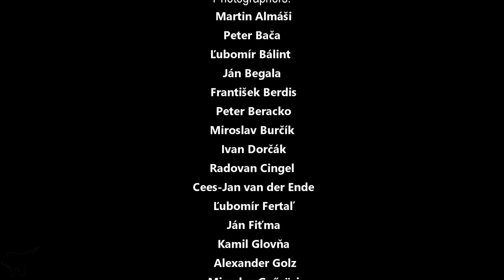MiG-29 a 29 rokov služby vo vzdušných silách Slovenskej republiky 1993-2022, part 3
MiG-29 a 29 rokov služby v vo vzdušných silách Slovenskej republiky
MiG-29 and 29 years of service in the Air Force of the Slovak Republic

cena 25€ + poštovné
názov knihy:
Lietali sme MiG-29
autor: Kamil "Maveb" Glovňa
vydavateľstvo: Magnet Press Slovakia

O knihe:
Autor knihy je bývalý vojenský pilot Kamil "Maveb" Glovňa. Dlhé roky slúžil pri ochrane vzdušného priestoru SR v systéme NATINAMDS. Takmer 600 fotografií doplňuje sprievodný text, ktorý vychádza najmä z osobných skúseností autora. Pri tvorbe knihy vychádzal len zo svojho subjektívneho pohľadu a osobných skúseností zo služby vo vojenskom letectve Ozbrojených síl Slovenskej republiky. Spracoval len niektoré letecké zážitky a udalosti, ku ktorým mal fotografický a faktografický materiál, napriek tomu kniha ponúka pestrý pohľad na prácu vojenského stíhacieho pilota v rokoch 1993 – 2016. Autor knihu vníma aj ako spomienku na jedno z najvďačnejších lietadiel v histórii slovenského letectva, MiG-29.